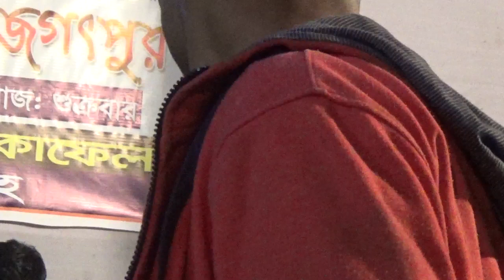৬ বছরের শিশু শিল্পির সুপারহিট গান শুনে দশক দিশেহার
৬ বছরের শিশু শিল্পির সুপারহিট গান শুনে দশক দিশহার
  Baul gan
Sylheti baul